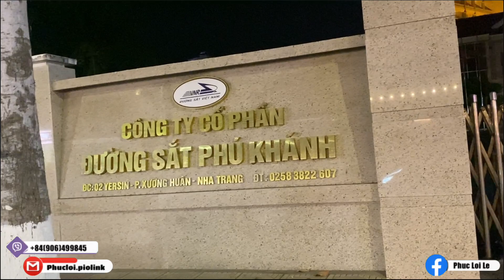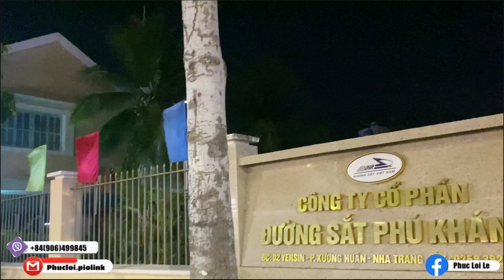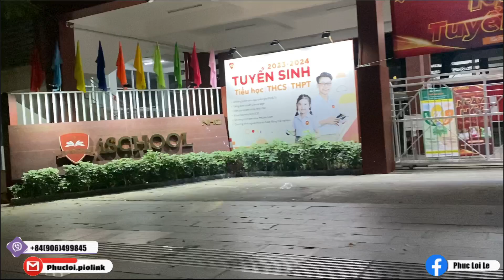Nha Trang! Chung Thủy Một Mối Tình Miền Thùy Dương Cát Trắng Cùng Các Con Đường Thân Quen